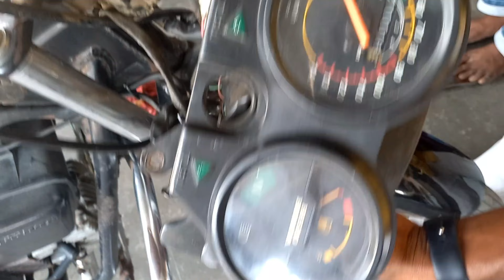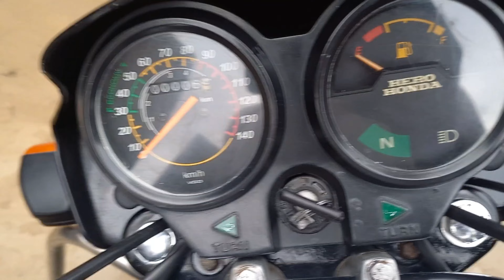hero Splendor Plus modified bike 2023 हीरो स्प्लेंडर प्लस मॉडिफाइड बाइक#splendor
hero Splendor Plus modified bike 2023 हीरो स्प्लेंडर प्लस मॉडिफाइड बाइक#splendor ‎@DelhiDcVlog

hero honda splendor old model

hero honda splendor modified

hero honda splendor plus

hero honda splendor plus modified

hero honda splendor pro

hero honda splendor engine fitting

hero honda splendor price

hero honda splendor new

hero honda splendor mileage

hero honda splendor modified tamil

hero splendor

hero splendor plus modified video

black colour hero splendor plus xtec

model

hero splendor xtec bluetooth

connection

black colour

hero splendor plus modified bike tamil

hero splendor plus modified bike

hero splendor plus modified tamil

hero splendor plus modified status

hero splendor plus modified sticker

hero splendor plus modified silencer

hero splendor plus modified kerala